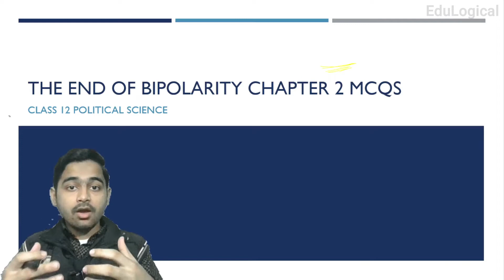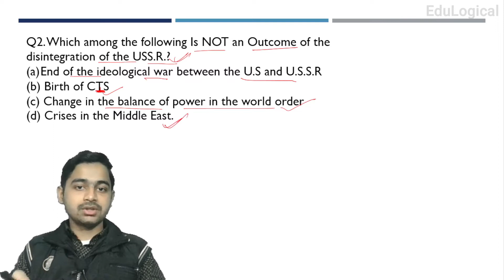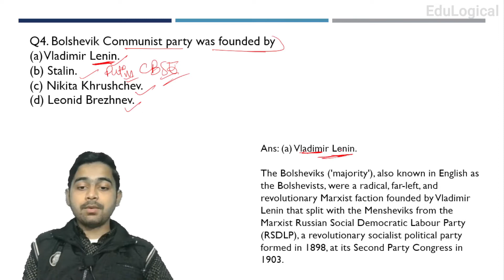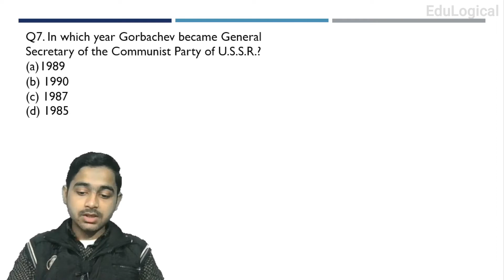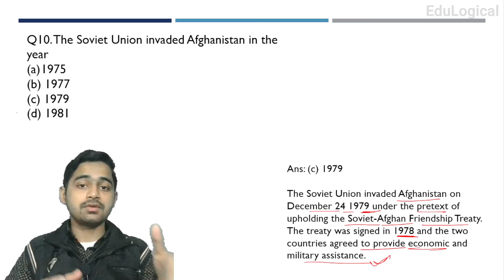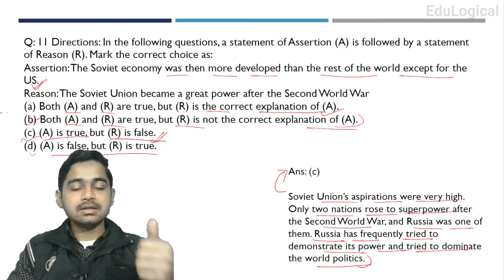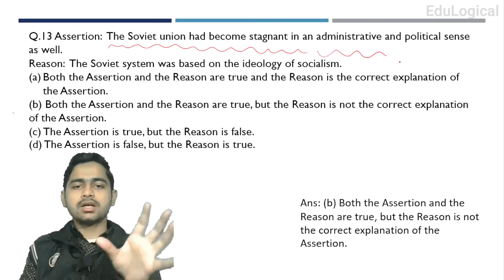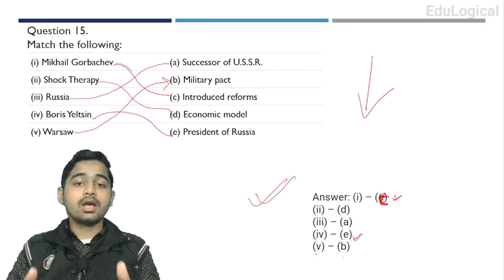The end of bipolarity class 12 mcq| Class 12 Political Science Mcq Questions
EduLogical's Storefront on Amazon

My Laptop
My Mobile
My Mic

The End of Bipolarity Class 12 MCQ Questions
The End of Bipolarity Class 12 Important MCQs
The End of Bipolarity Class 12 Important Questions
The End of Bipolarity Class 12 MCQs for Term 1
Political Science Chapter 2 Important MCQ Questions
The End of Bipolarity Class 12 MCQ Questions for Board Exam